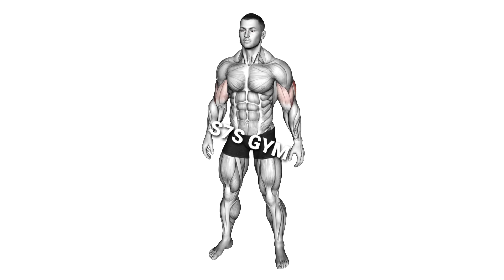Best Biceps Exercises For Greater Growth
Best Biceps Exercises
Perfect biceps workout, fast results
quick steps to build bigger biceps
Biceps workouts
The Best Biceps Workout
WORKOUTS
Here’s the best route to bigger biceps